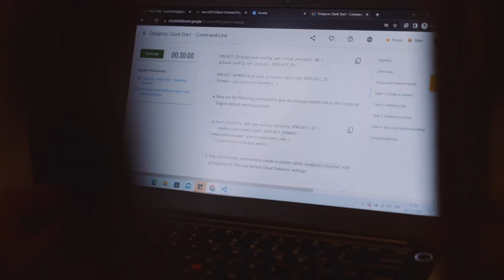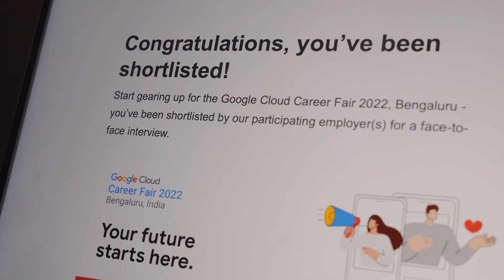Avishi Bafna - A Cloud Facilitator Program Story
Listen to Avishi in this video as she explains how her family/friends supported her to overcame challenges to pursue a career in cloud and how the Cloud Facilitator program provided her the necessary training to get selected for Google Cloud Career Fair where she achieved her first job as a Software Development Engineer at Purplle (A Google Cloud customer).